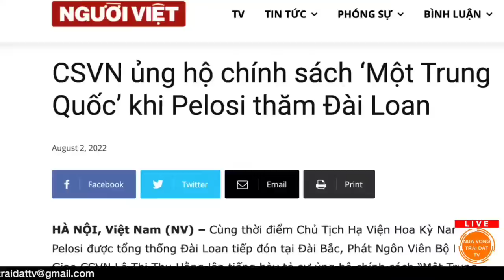Không thể tin nổi: VN hưởng lợi qua chuyến đi Đài Loan của bà Pelosi [Đỗ Dzũng x NVTDtv]